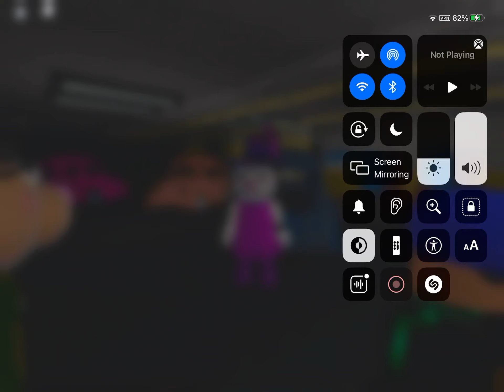February 27, 2021